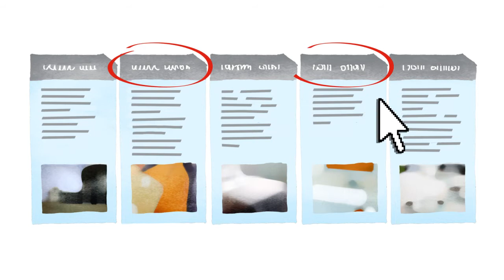Vídeo explicativo: Usos de Visual Speech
Visual Speech tiene multitud de aplicaciones: en la home de una web para explicar un producto o servicio, para realizar email marketing, para comunicados internos… Descubre en este vídeo explicativo sus usos más habituales.